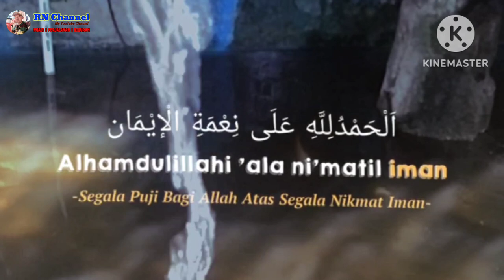KISAH ISLAMI || Inilah Orang Terakhir Yang Menyentuh Jasad RASULULLAHﷺ Sebelum Dimakamkan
Assalamualaikum

Taukah kamu Siapakah manusia terakhir didunia ini yg menyentuh Rasulullah Saw sebelum beliau dimakamkan...?
yuk simak kisah menarik ini hanya di @bangmonex85
 Semoga Bermanfaat

Mohon Dukungannya untuk @bangmonex85  supaya Channel ini bisa terus maju dan berkembang, dan terus semangat untuk memberikan video² yg menghibur dan bermanfaat serta tetap konsisten menyuguhkan tontonan sekaligus tuntunan.
Terima Kasih
Wassalamu'alaikum